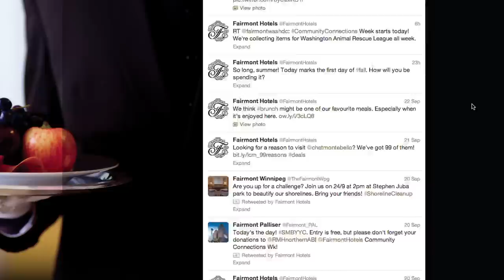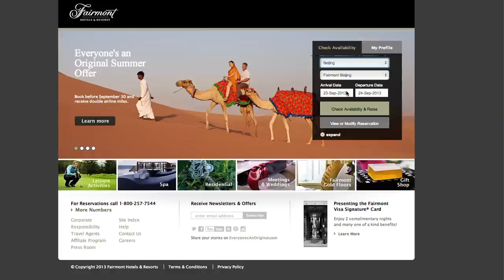Google Analytics - Fairmont Hotels Case Study